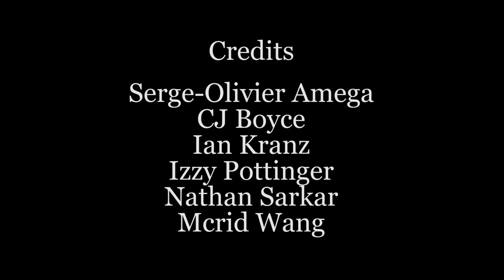Battery Boy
Made at the Fall 2017 24-Hour Film Festival

Credits:
Serge-Olivier Amgea
CJ Boyce
Ian Kranz
Izzy Pottinger
Nathan Sarkar
Mcrid Wang